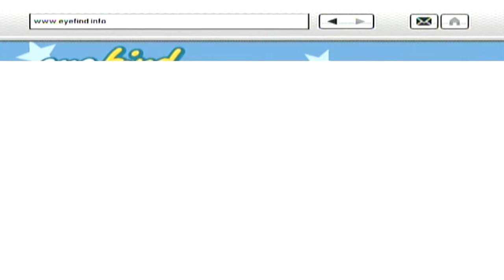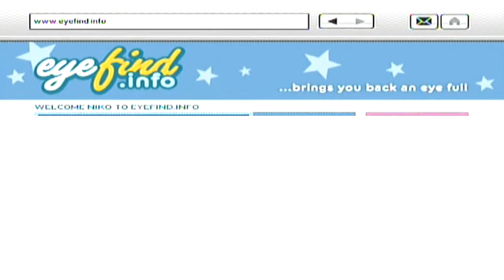GTA 4: dial up rage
niko goes into a internet cafe. When he gets on the computer the dail up starts and this makes niko mad because it is taking to long so he kills every computer in the city.